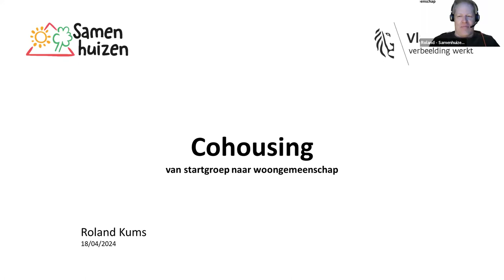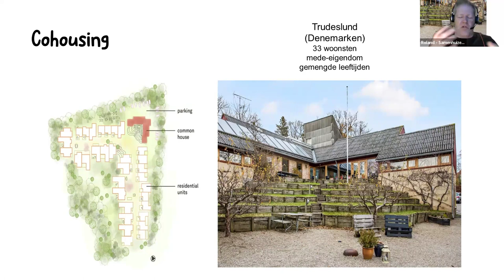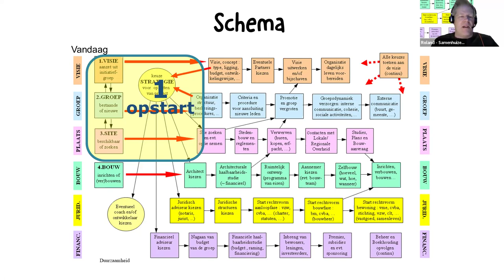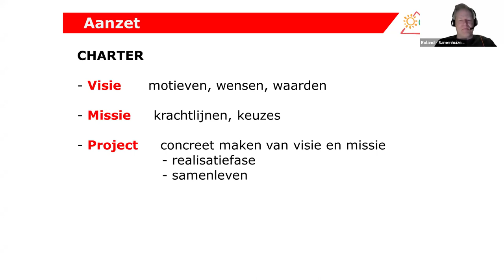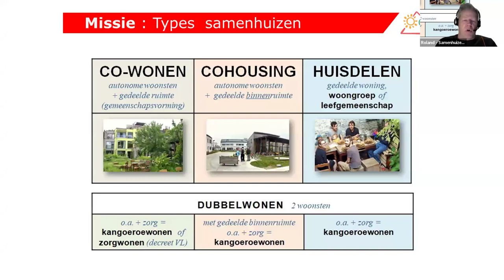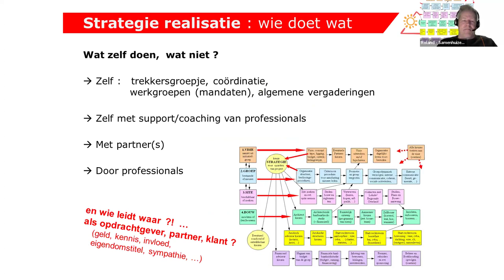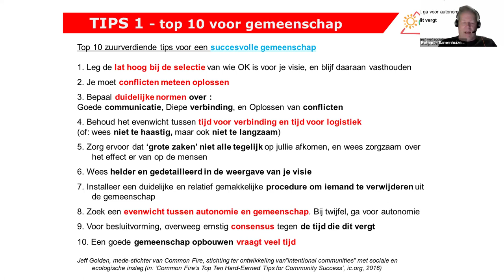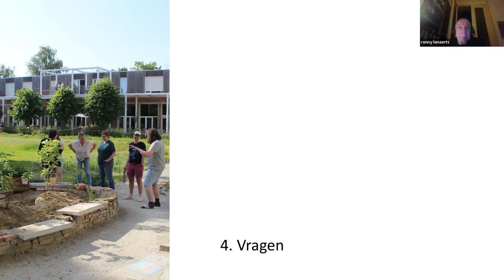Webinar cohousing: van droom naar realiteit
Opname van het webinar van Samenhuizen vzw 18/04/2024